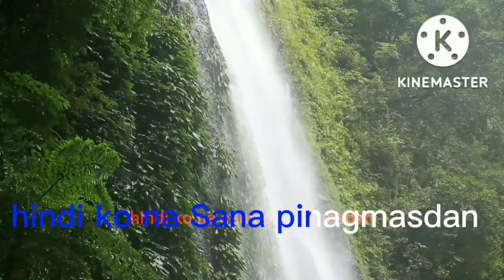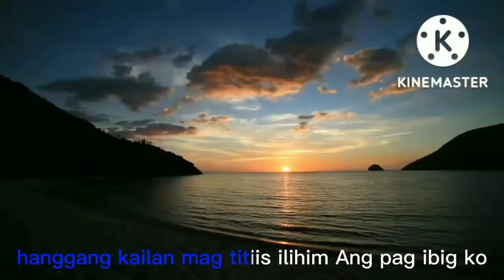iinibig kita covered by bisayang laagan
original song writer roel cortez#iniibig kita#inibig kita#iniibig kita# videoke